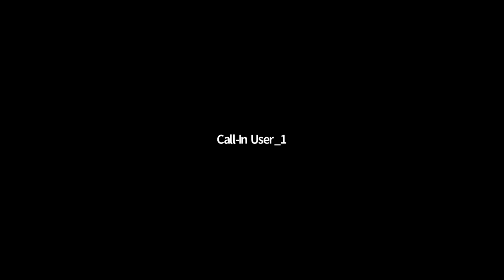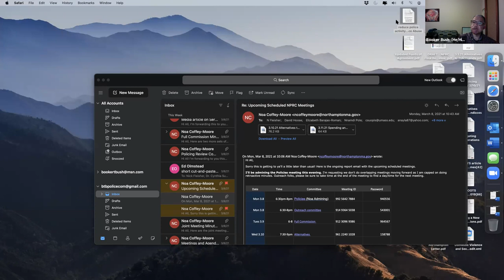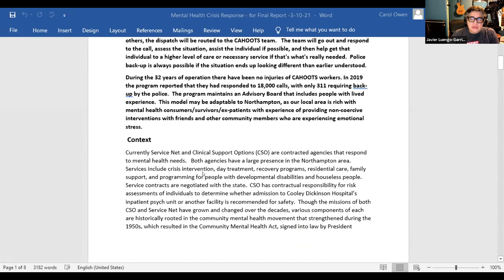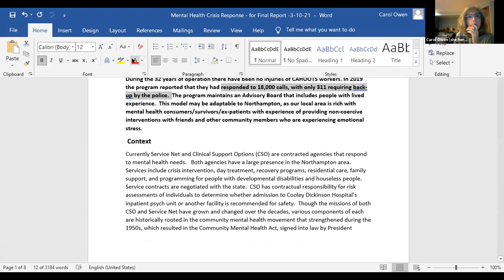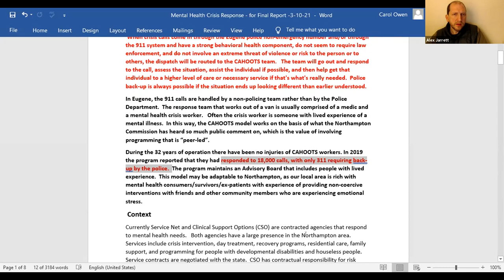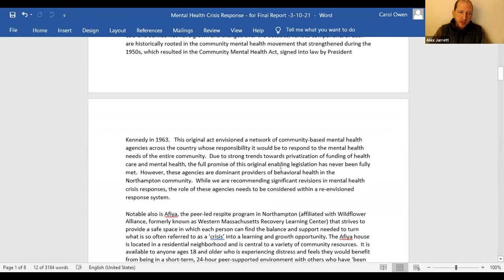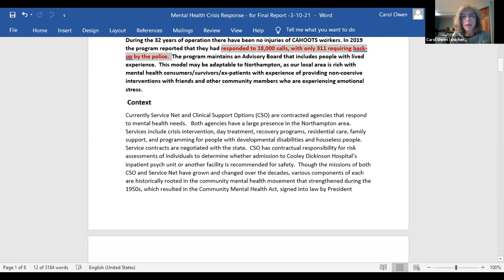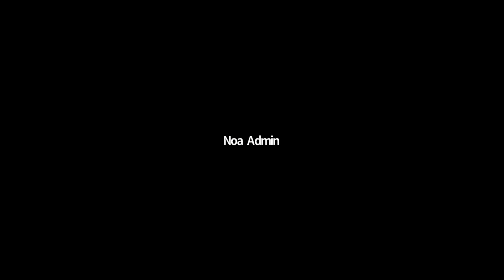Alternatives to Policing Committee - Policing Review Commission 3/10/21